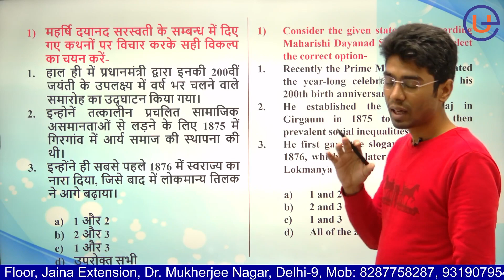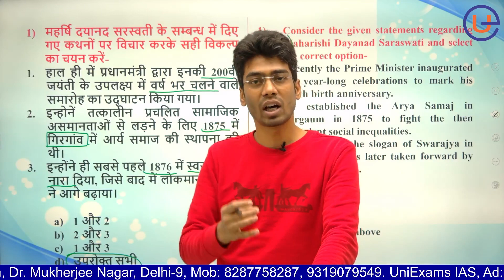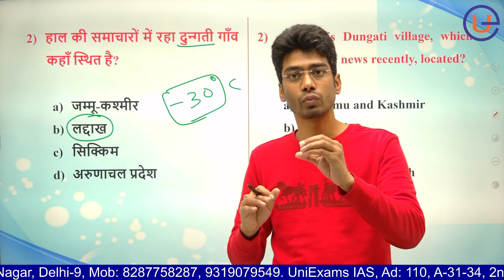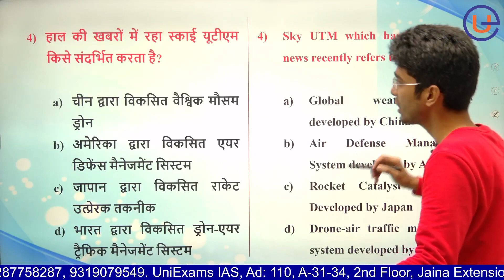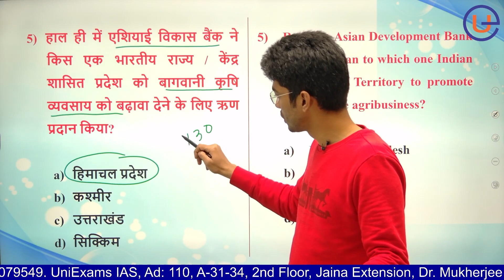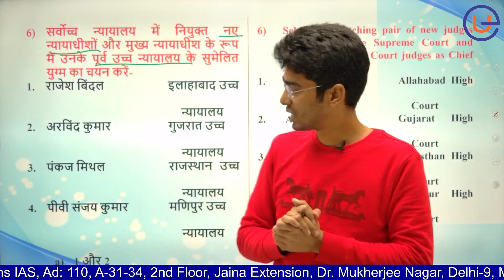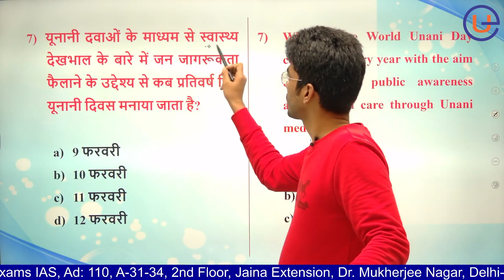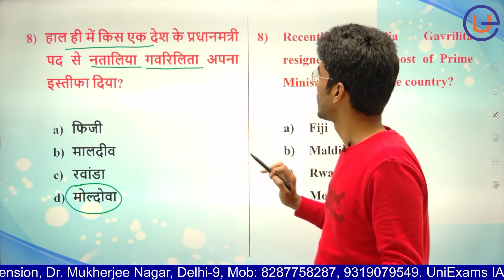Today Current Affairs Discussion By PRASANT VEER SINGH for UPPCS UPSC MPPCS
Today Current Affairs Discussion By PRASANT VEER SINGH for UPSC BPSC UPPCS 2023

डिजिटल संसार में अधिक रचनात्मक भागीदारी के उद्देश्य से हमने  UniExams IAS के रूप में एक और यूट्यूब चैनल लॉन्च किया है। शॉर्ट्स के लिये निर्धारित समय-सीमा में, इसमें हम रोचक कंटेंट प्रस्तुत करेंगे।

At - 110, A-31-34, 2nd Floor, Jaina Extention, Commercial Complex,